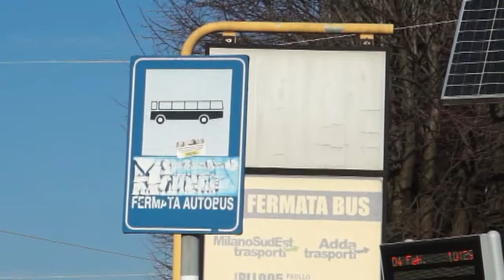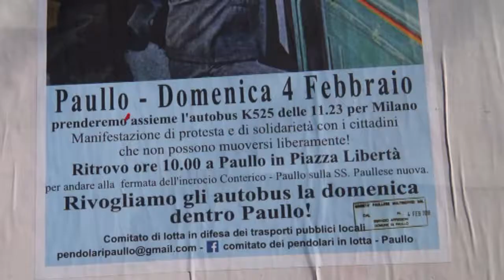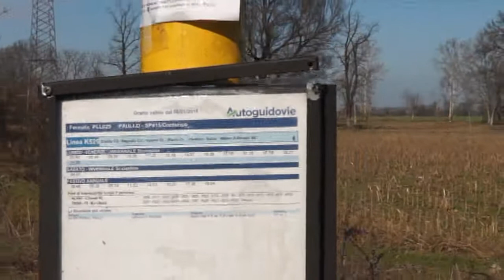TRASPORTI Provincia di Milano Niente più bus la domenica in paese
Mentre cresce la febbre delle elezioni nazionali e i politici si affannano a promettere bonus, lavoro stabile e sicuro, perfino il fatidico Ponte sullo Stretto che tra progetti, penale e S.p.A. costituita ci è già costata oltre un miliardo di euro, i cittadini elettori continuano a perdere servizi e con essi diritti.
Dal luglio 2017, i pullman della società AutoGuidovie, non fanno più fermata nei paesi durante la domenica a causa di un taglio sulla spesa pubblica assegnata ai trasporti della provincia di Milano. Il servizio di trasporti non passa più “in tutti i centri abitati che da Crema arriva sino a San Donato” dice il sindaco di Paullo Federico Lorenzini, rendendo “disagevole e pericoloso raggiungere la fermata sulla statale paullese” aggiunge Giancarlo Broglia del Comitato Pendolari di Paullo.
Per chiunque non possiede l’automobile o ha difficoltà nel raggiungere la fermata lungo la statale molto trafficata e senza marciapiedi, non poter prendere il bus la domenica nel proprio paese, a pochi passi da casa, equivale a perdere un diritto, il diritto alla mobilità, a muoversi, a vivere come gli altri. Questo accade intorno alla “ricca Milano”, modello e motore dell’economia italiana che, in realtà, vista da più vicino, nelle periferie o nella provincia, denota le disuguaglianze, le emarginazioni e la regressione nelle condizioni generali del vivere che hanno generato i tagli indiscriminati alla spesa pubblica perpetrati dai governi nazionali e regionali sin dagli anni ‘90, tagli ai servizi necessari alla popolazione in termini di sanità, istruzione e trasporti.
Certo, in città, a partire dalla stazione di San Donato Milanese che i cittadini della provincia vorrebbero raggiungere, passa un treno della metropolitana ogni due minuti circa. Corse puntuali, e vagoni mai troppo affollati per raggiungere le stazioni, gli interscambi, il centro. Ma oltre, nei centri abitati dove non passa il Frecciarossa, la vita dei cittadini italiani è sempre più difficile dovendo spesso contare sui propri mezzi per curarsi o spostarsi.
Il Comitato dei Pendolari di Paullo ha contaminato i centri abitati limitrofi, organizzato assemblee e domenica ha manifestato lungo il percorso che si deve compiere per raggiungere la fermata sulla Statale Paullese. Fra loro i sindaci dei paesi convolti che chiedono il ripristino del servizio nei centri abitati. “Da soli non abbiamo la stessa forza se non abbiamo dietro dei cittadini che manifestano insieme a noi” conclude il Sindaco di Paullo Lorenzini. Parole che richiamano quelle di Gaber, parole che oggi risuonano sempre più attuali. “La Libertà non è uno spazio libero. La libertà è partecipazione”.